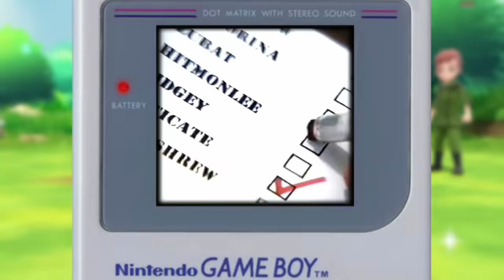The Pokemon We Misremember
Today we look at something a little closer to early Pokemon folklore, and try to explain the background of some common Pokemon Mandela effects.

It's interesting now to look back at the generations of Pokemon that came right after Gen 1, as Gen 2 and Gen 3 were clearly still figuring things out and working on the ways they would build their games. A lot of odd Pokemon can be found from this era, with unusually uncommon spawns or being inadvertently hard to track down for one reason or another. These oddities led to some lost or forgotten Pokemon being frequently remembered as coming from a different game- Gen 2 Pokemon and Gen 3 Pokemon are especially subject to this phenomenon. Let's dive in to The Pokemon we misremember!

I really enjoy getting to cover things like these. Getting to look not just at the games, but their cultural identity and the way that they made people feel and developed communities and ideas are FASCINATING to me- hope you enjoy it as much as I did!

Code generator for Slugma egg (and other goodies) for the beginning of HGSS

Gameplay comes from Pokemon Gold, Pokemon, Silver, Pokemon Crystal, Pokemon Emerald, Pokemon Ruby, Pokemon Sapphire, Pokemon FireRed, Pokemon LeafGreen, Pokemon XD, Pokemon Platinum, Pokemon Pearl, Pokemon Diamond, Pokemon Black, Pokemon Shield, Pokemon Let's Go! Eevee, Pokemon Scarlet, and Pokemon Violet.